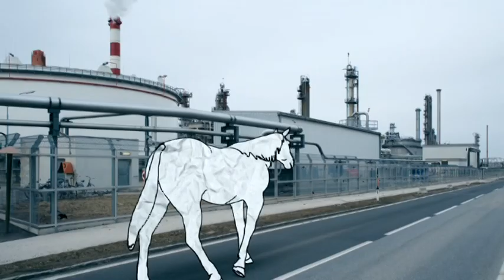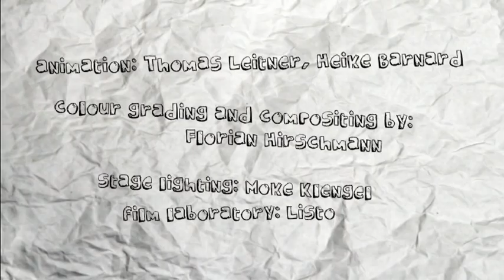The BASE - Buffalo People [Version 2] (official video)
Taken from the album "16 Songs In Self Defence", released 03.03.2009. Directed by Johanna Moder